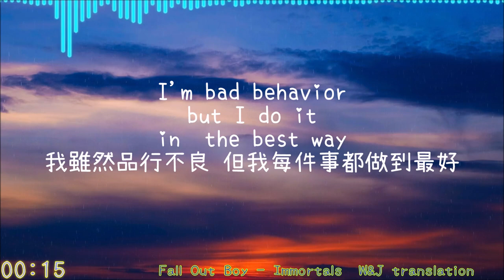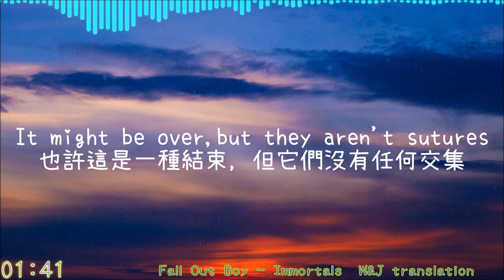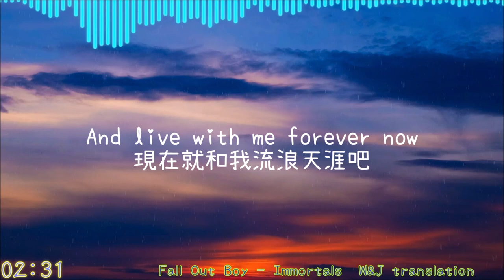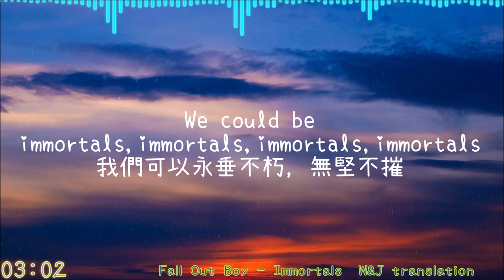《Fall Out Boy - Immortals中英翻譯字幕》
破百訂感謝!

我並沒有原始音樂或影片的版權。
我是分隔線 啾咪~
有想要的英文歌需要翻譯的可以跟我們說喔!
我是分隔線 啾咪~
常見問題(FAQ):
1.請問製作軟體是?
Sony Vegas Pro 14,Audcaity,Windows movie maker,Photo Impact
2.使用的字型是?
華康秀風體(p)，有需要的可以自己上網搜尋
我是分隔線 啾咪~

此影片僅供教學用途，非營利行為。
This video is only for education,not for profit.
且不要進行任何動作，我們會盡快下架。
And Do Not do anything,we'll remove it as soon as we possible.